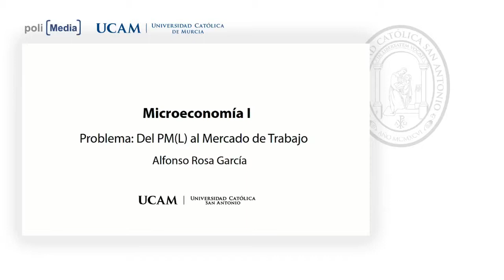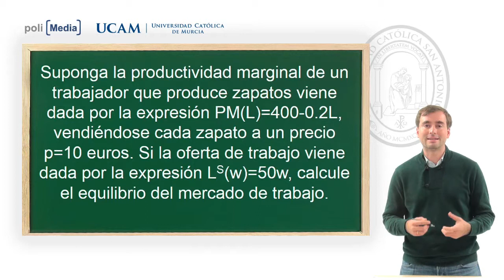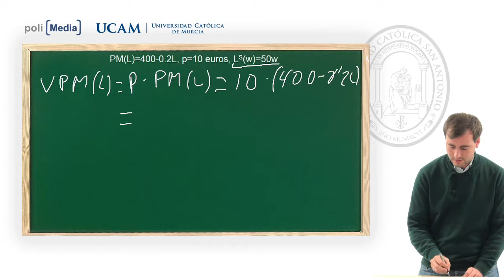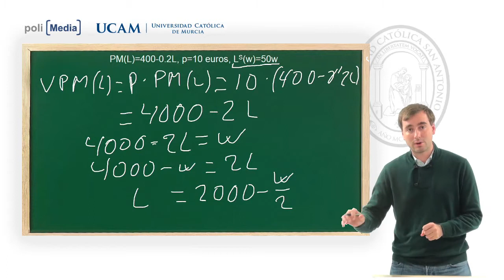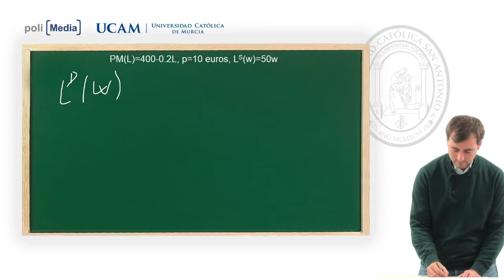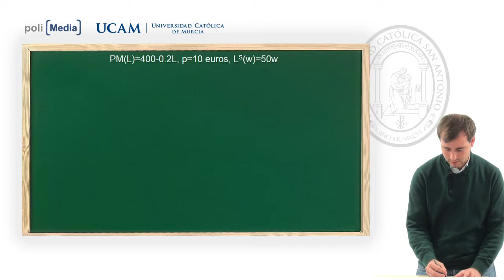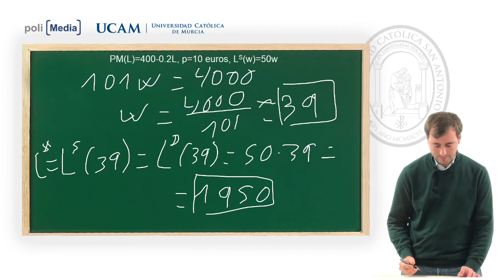Introducción a la Economía - Ejercicio 2 Alfonso Rosa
Facultad: Ciencias Jurídicas y de la Empresa
Titulación: Relaciones Laborales y Recursos Humanos
Ejercicio. Del PM(L) al mercado de trabajo